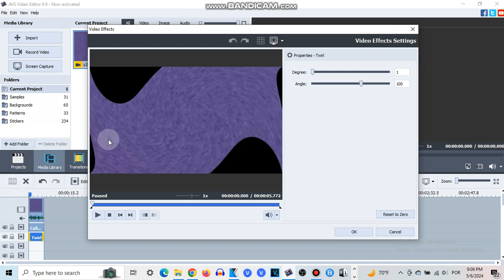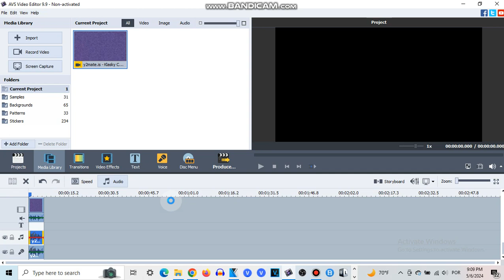How To Make Y Major 6116 On AVS Video Editor.